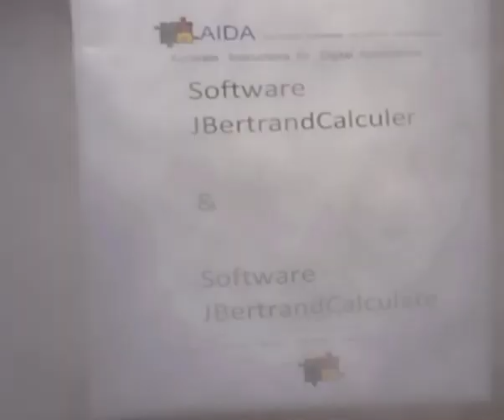Software JBertrandCalculer _ _ _ Commercial Aircraft _ _ _ Jet Flight Identification Systems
Software JBertrandCalculer